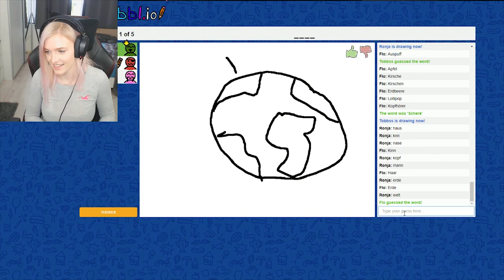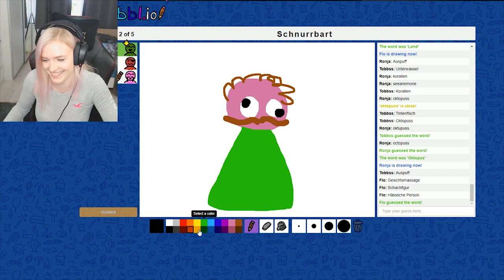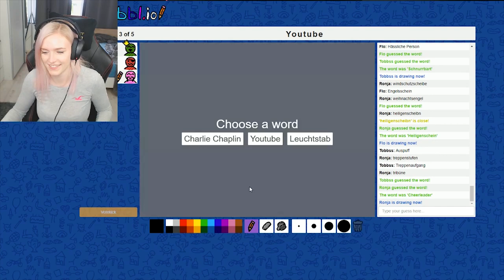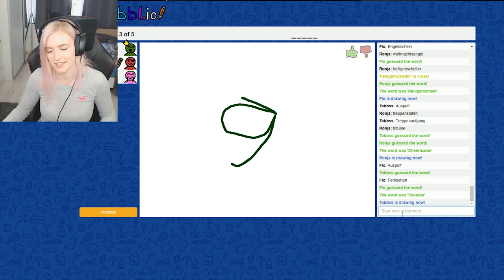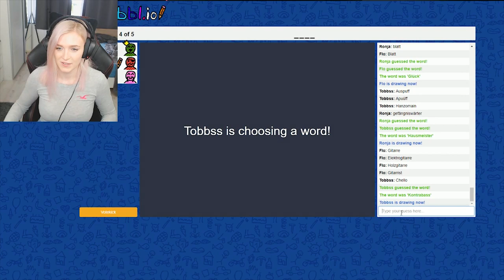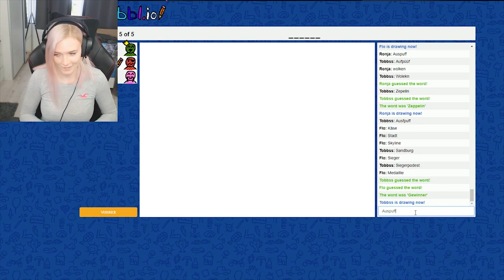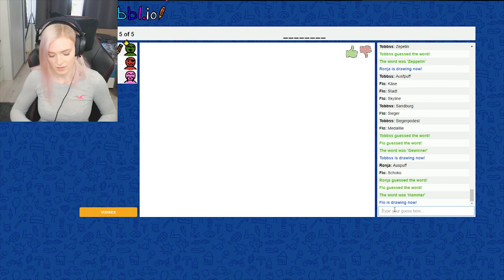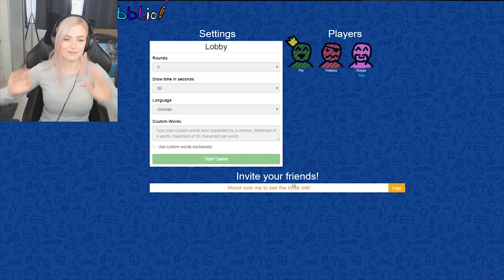TOBBSS lässt sich einen SCHNAUZBART WACHSEN?! - [Skribbl.io]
🔥 Social Medias 🔥

64241 Darmstadt

🔊 HINTERGRUND MUSIK 🔊